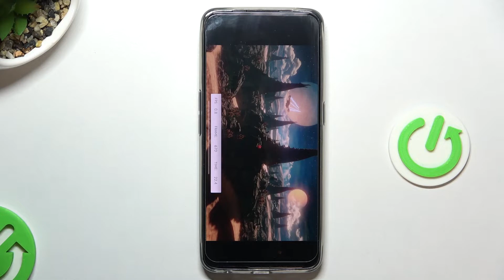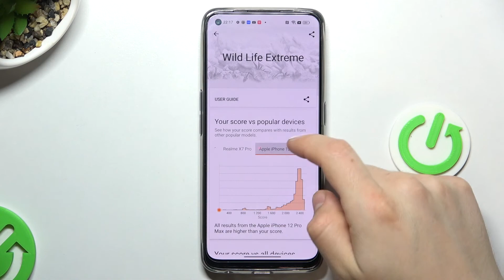How Realme 9 performs in 3DMark Wild Life Extreme Benchmark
Hello! Today we're testing Realme 9 in terms of performance possibilities. Realme 9 is certainly not the perfomance beast phone on the market, but it should be enough for basic using and games. Today we will test it by the 3DMark Wild Life Extreme Benchmark application, check what result Realme 9 will achieve with the installed Qualcomm SM6225 CPU and 6GB of RAM memory! Compare the result of this phone with others and assess whether it is worth the money and whether you will be satisfied with it!
How fast is Realme 9? How to perform a benchmark in Realme 9? How to use 3DMark Wild Life Extreme Benchmark in Realme 9? How to check the Performance of Realme 9? How to check Performance of Realme 9? How many points scores device with 6GB in the 3DMark Wild Life Extreme benchmark? How many points scores Realme 9 in the 3DMark Wild Life Extreme benchmark? How many points scores Qualcomm SM6225 in the 3DMark Wild Life Extreme benchmark?

DISPLAY Type Super AMOLED, 90Hz, 430 nits (typ), 1000 nits (peak)
  UFS 2.2